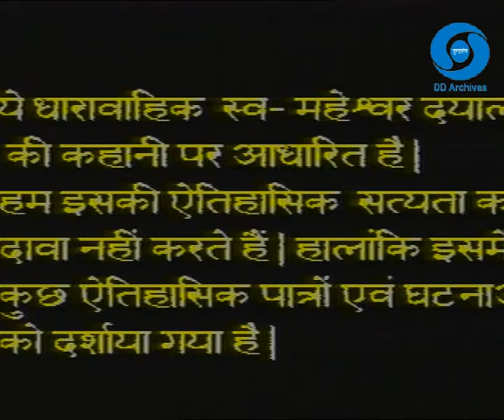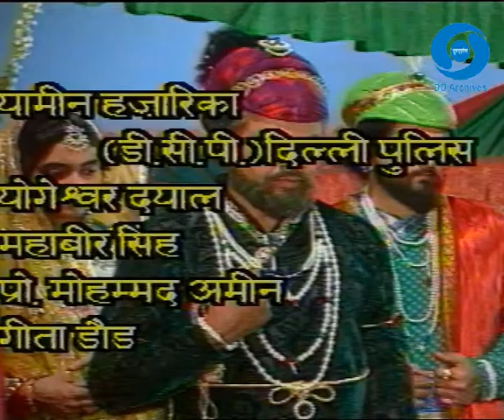Kahani Shahjahanabad Ki | Episode 03